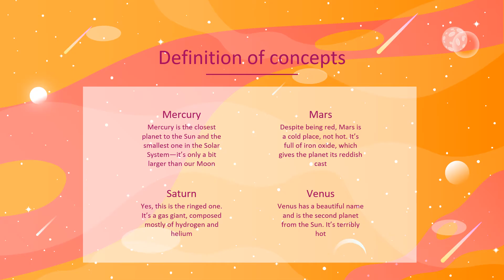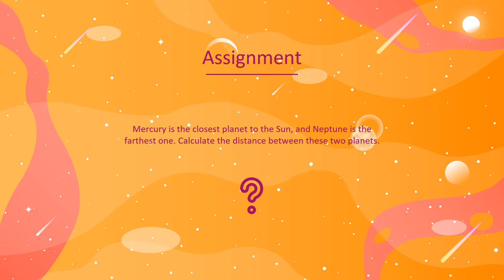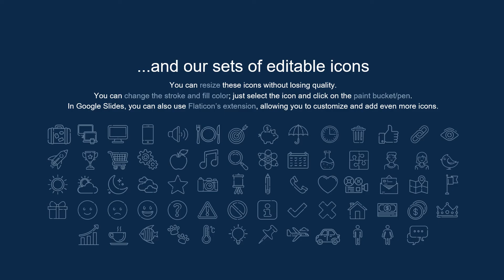Free Science Lesson PowerPoint Template & Google Slides Theme by GreatPPT.com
With this new template, take your students to another galaxy where your science class will showcase a rich variety of creative designs. Scientific knowledge is no longer boring and grabs students’ attention.